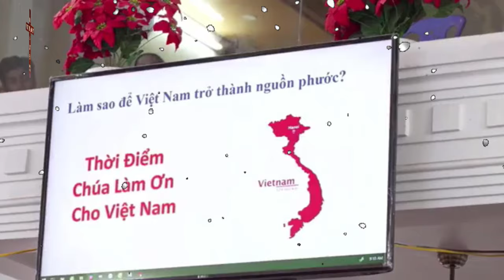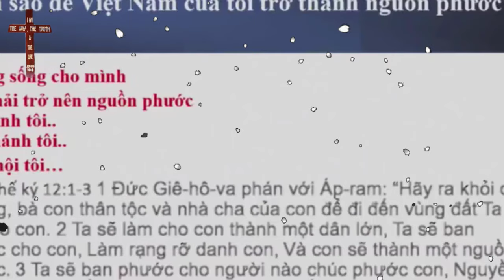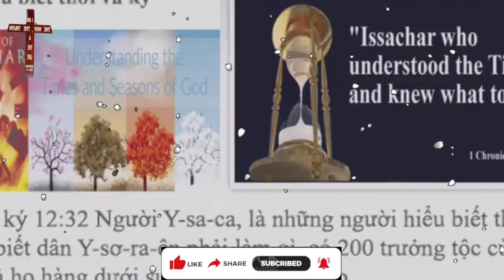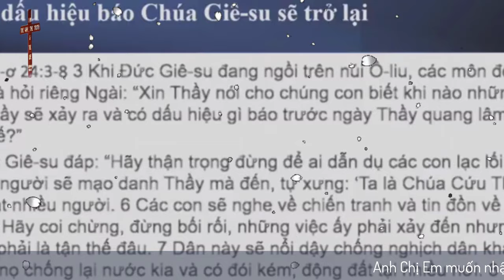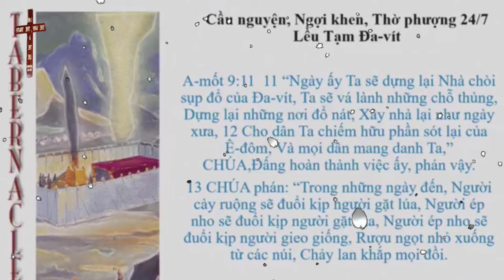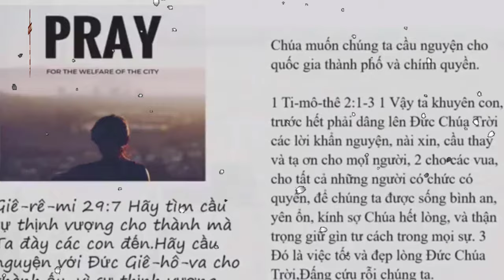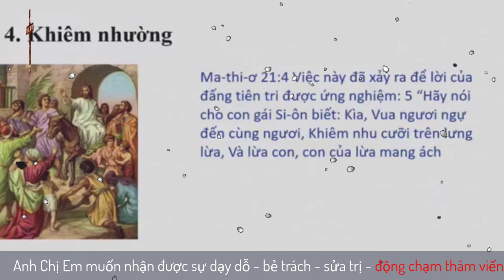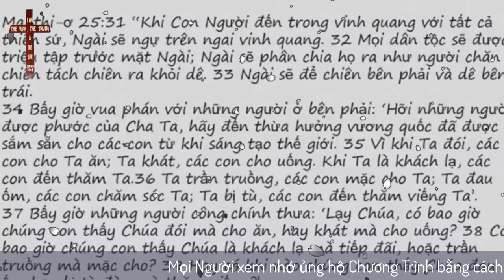Mục Sư Trương Hoài Phong | bước đi trong siêu nhiên | HTBT Phấn Hưng Cà Mau